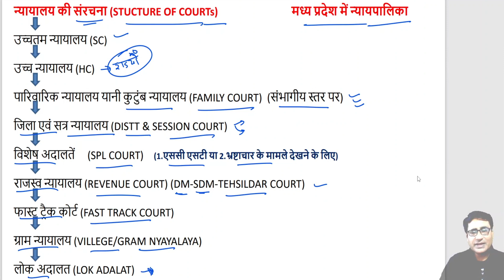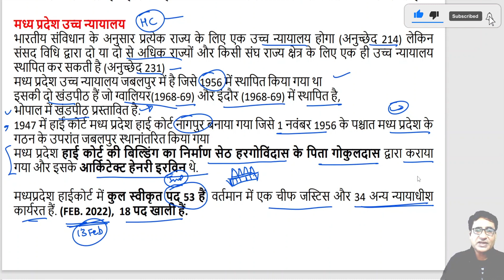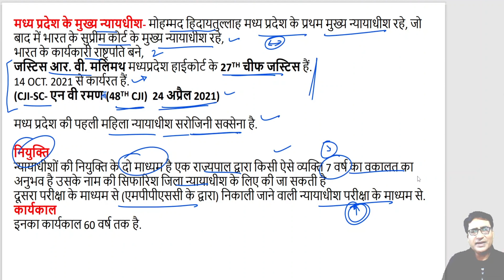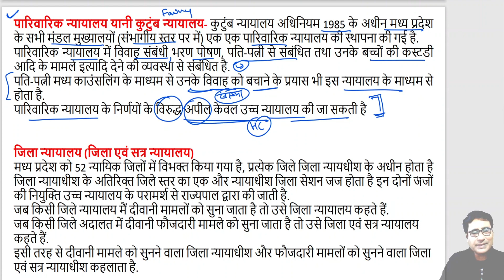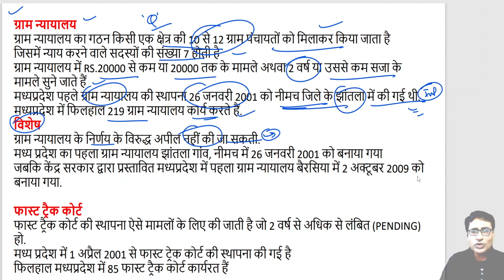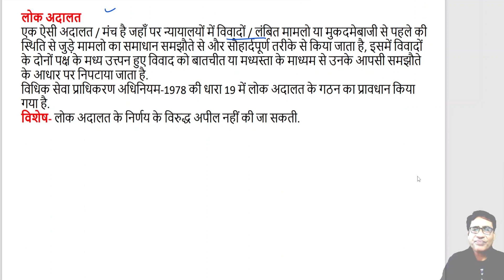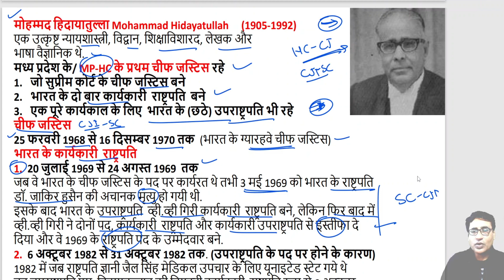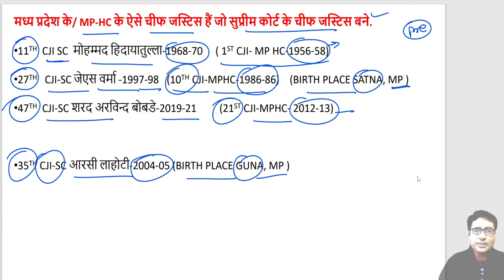Judiciary in MP | मध्यप्रदेश में न्यायिक व्यवस्था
Title :- Judiciary in MP | मध्यप्रदेश में न्यायिक व्यवस्था

Channel About:-
ABHISHEK KHARE Classes
He is MP's most experienced Mentor since 1996 for MPPSC & UPSE exams,  Career Counselor & Author
Top Educator- Unacademy
Featured  in Limca Book of Records-2016 (Literary Category)
Achievements- Hundreds of their students (including MPPSC toppers) selected in various state and civil services and various central government, Service exam too.